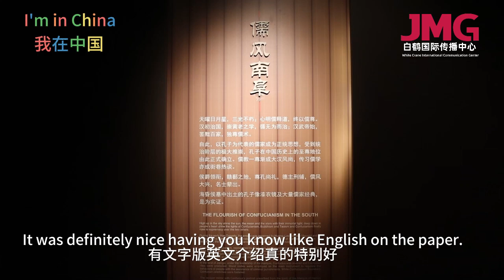American students visited Haihun Principality Museum to learn about ancient China 2000 years ago.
American teachers and students visited Nanchang Relic Museum For Haihun Principality in Jiangxi province to learn about ancient China 2000 years ago.